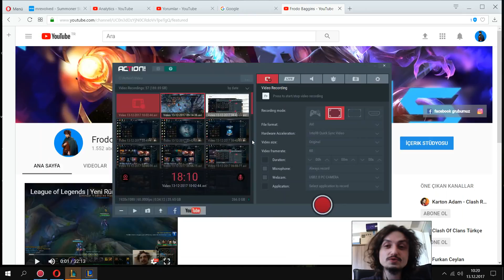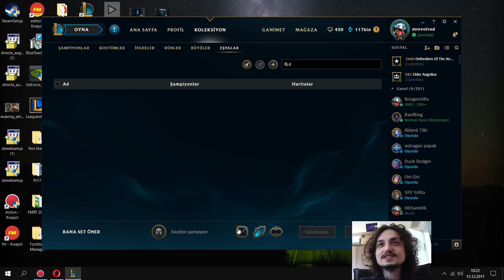League of Legends | Aşırı Öğretici Kha Zix Elmasa Çıkma Yolları 2